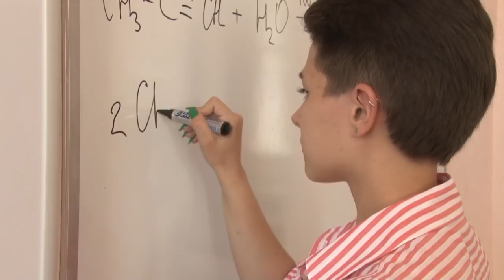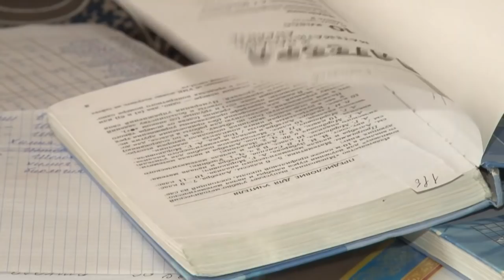100 баллов по ЕГЭ получили сразу 7 учеников Одинцовского лицея №10.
Сразу 7 учеников лицея №10 получили наивысший балл по ЕГЭ. Трое ребят выбрали русский, остальные – математику, физику и химию.